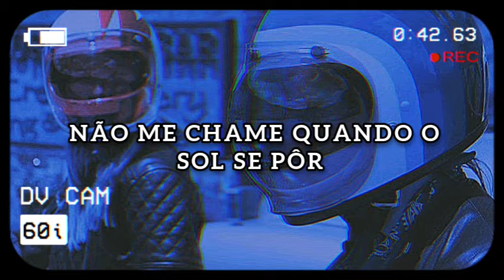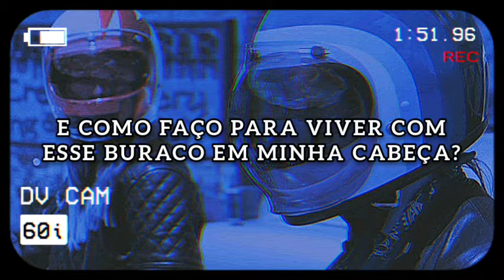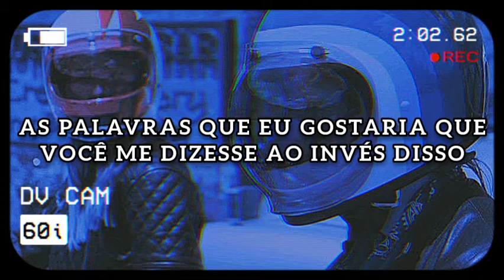Whethan ft Grouplove - Upside Down (Tradução)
⏬Lyric

What if I pulled up on the pavement?
What if I bought it just to break it?
What am I doin' when I'm waitin' for you?

And how do I live with this hole in my head?
'Cause I got my feet on the ground
The words that I wish you would tell me instead
The next time you come to my house

I'm tellin' you that I won't be here waitin' anymore
Don't call me when the sun goes down
And you can say "I'm sorry baby," don't be cynical
'Cause you can turn me upside down
'Cause you can turn me upside down (Upside down)
'Cause you can turn me up-